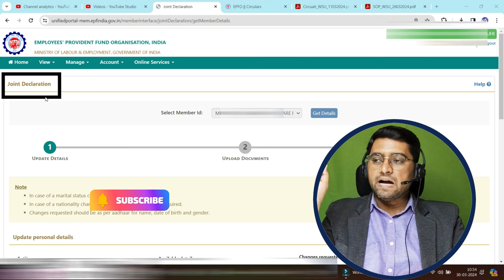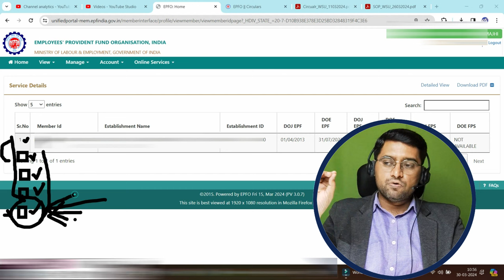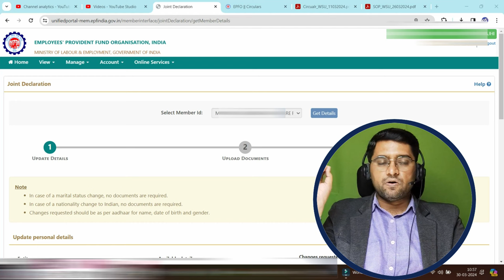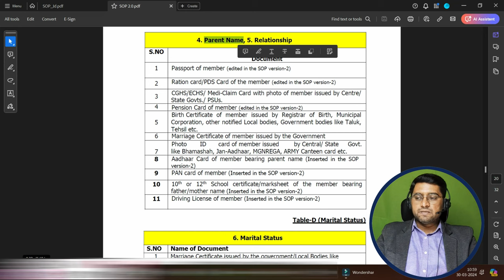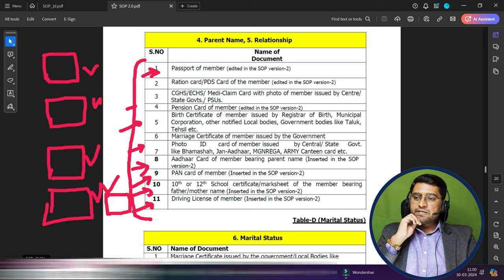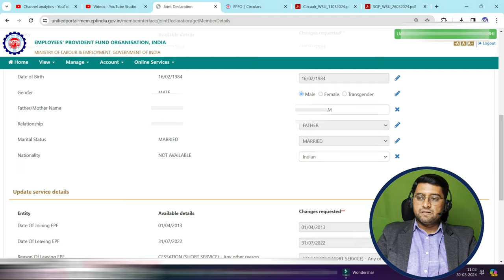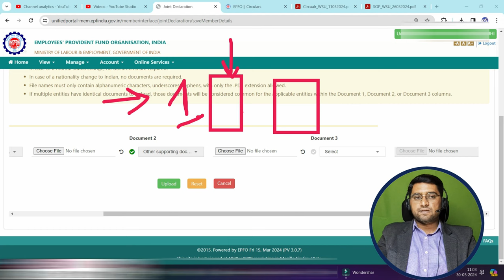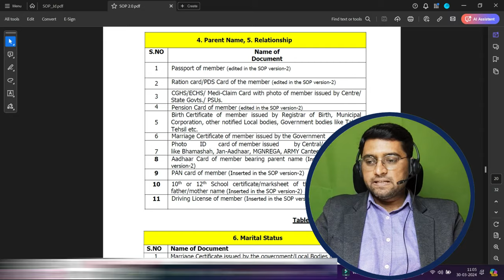🔥PF Father name change correction| pf me pita ka naam thik kaise kare joint declaration form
Agar aapko apna father name theek karna hai to aap is video mein bataye hue process ko follow kijiye maine ismein bahut detail mein bataya hai ki क्या-क्या document lagenge kaise process Kiya jaega agar aap is process ko follow karenge to aapka father name theek ho jaega

PF Passbook Best PF solution Channel .  @onlinepfconsultant

online pf correction
online pf correction kaise kare
uan correction kaise kare
pf correction kaise kare
pf correction online
uan correction online
online Joint Declaration Form apply
online Joint Declaration Form kaise bhare
PF Account Name Correction Online New Update
PF Account Father Name Correction update online new update
PF Account date of birth Correction Online New Update
PF Account date of join Correction Online New Update
PF Account Date of exit Correction Online New Update
PF Account other details Correction Online New Update
PF Correction online new update
EPF Account correction new update
EPFO New correction update
pf father name correction new process
epfo new circular for pf details correction
pf name correction new process
pf details correction new update
epf father name correction online new update
epfo new update for pf correction
pf correction new update 2024
epf correction new update 2024
Pf father name correction
father name correction in pf account online
how to correct father name
pf me father name kaise thik kare
pf me father name kaise change kare
pf account me father name kaise change kare
uan me father name kaise change kare
how to change father name in pf
father name correction in pf
epf father name change online
how to correction father name
change father name in pf
update father name in epf
Change father name in epf
online PF withdrawal process
how to correct father name in pf
joint declaration form download
epf date of joining change online
epf date of exit change online
epf date of leaving change online
pf father name correction online
epf date of exit correction online
how to submit pf joint declaration form online
pf father name change online
how to fill epf joint declaration form
epf joint declaration form kaise bhare
pf joint declaration form how to fill
pf joint declaration form
PF joint declaration form kaise bhare
UAN joint declaration form
name correction in epf
pf date of birth correction
date of birth correction in uan
update date of birth in UAN
how to correct name in epf online
how to correct details in UAN
epf correction online
how to correction name and dob in pf online
update missing details in epfo
How to correct PF details online
EPF Name Correction Online
UAN Name Correction Online
EPF में नाम कैसे सुधारे ऑनलाइन
EPF Name Change Online
EPF Surname Change Online
pf name correction online
pf name change
pf name change rejected
how to change name and dob in pf account
pf name change kaise kare
pf account name change
How to correct name on uan account
how to correct date of birth on uan account
How to change name on uan account
How to correct details on UAN
how to correct date of birth in epf online
How to change date of birth on uan account online
How to correct details in UAN account
Change name on UAN Online
How to correct name in epf